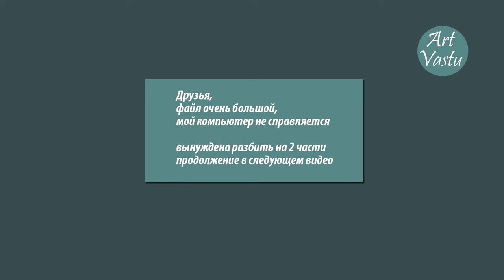Васту коррекции секторов оттока. Часть 1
Чтобы записаться на Васту-консультацию, напишите в телеграмм